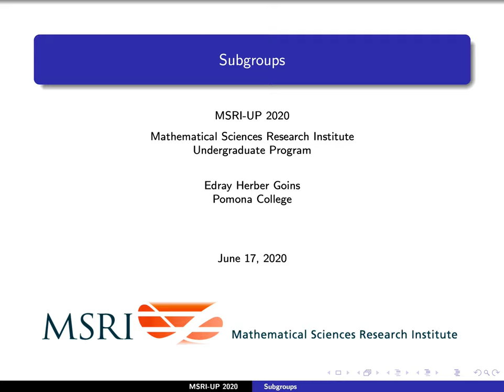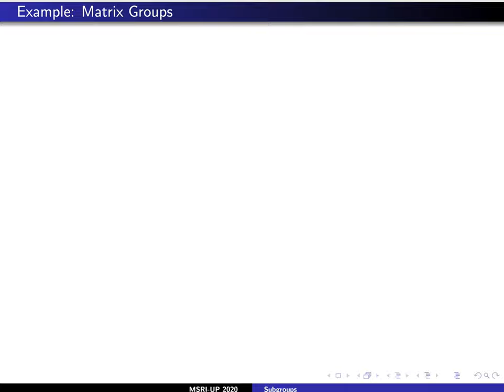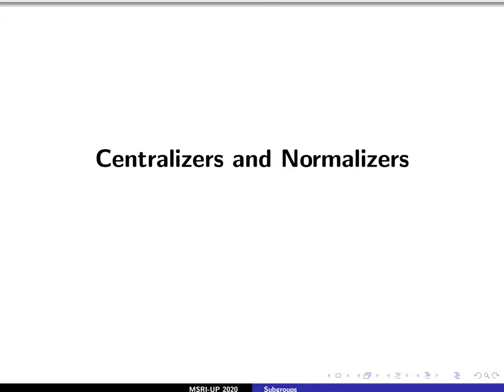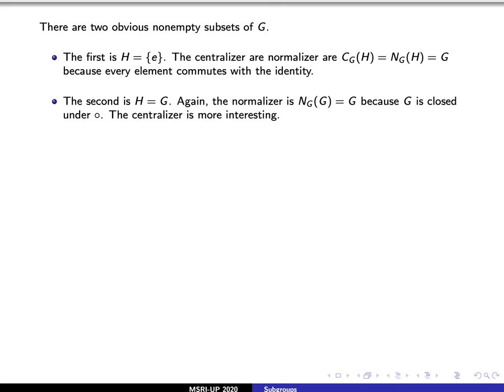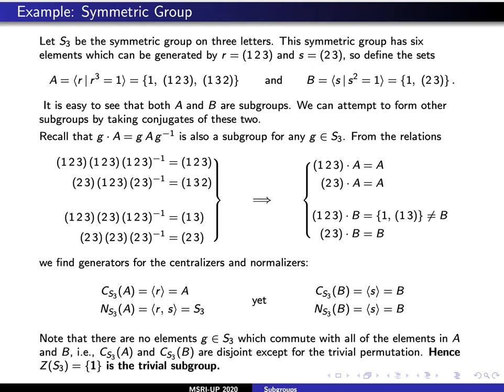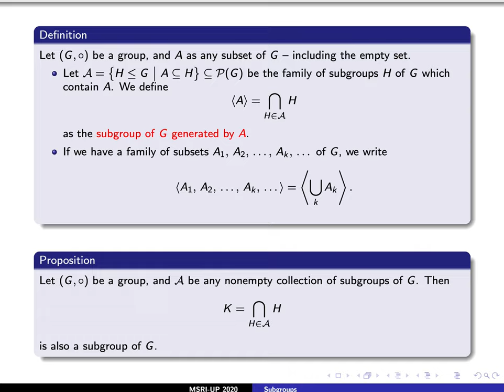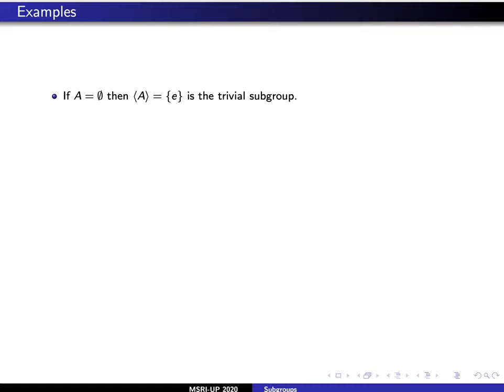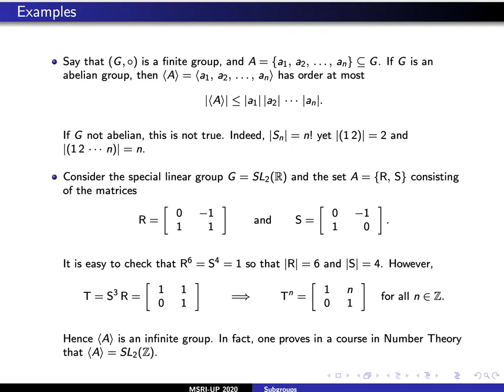Lecture #5: Subgroups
We introduce subgroups and various examples: centralizer, normalizer, center, and cyclic.  We also explain how to generate a group generated by a subset.